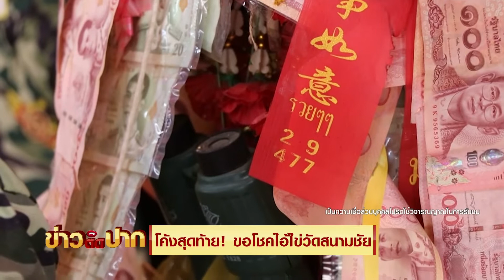รวมแรงบันดาลใจ ไข่งูหลามในโพรงหิน - หัวมันเลือดนก คล้ายงวงช้าง เชื่อให้โชค - ขอโชคไอ้ไข่วัดสนามชัย